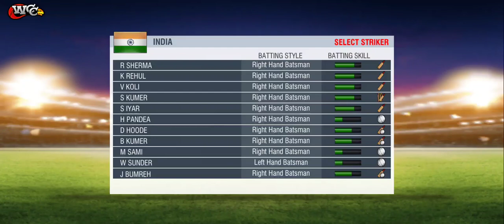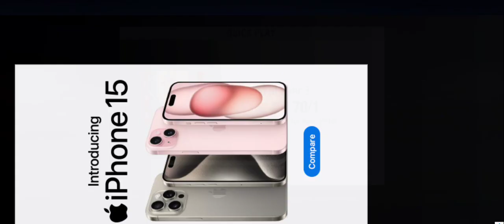INDIA VS ENGLAND CRICKET WORLD CUP MATCH 2023 || HIGHLIGHTS CRICKET WORLD CUP 2023